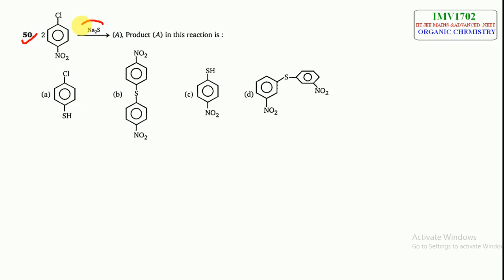50 AROMATIC COMPOUNDS